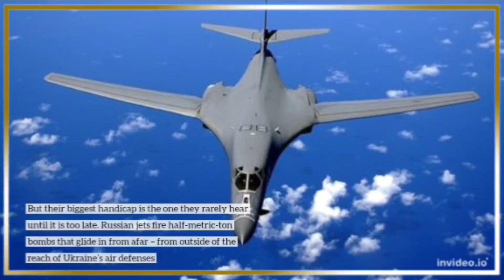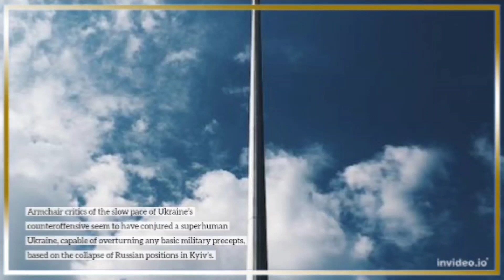Will Ukraine get F-16 fighter jets from America soon? Why F-16 jets can’t come soon enough for Ukr,,